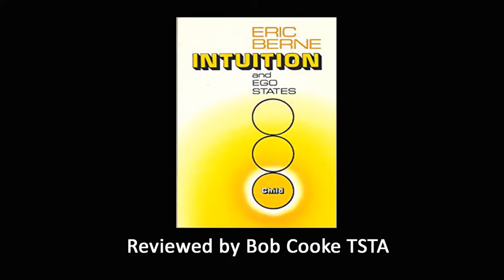Intuition and Ego States - Book Review 30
Psychotherapist Bob Cooke TSTA Talks to Rory Lees-Oakes about Intuition and ego states